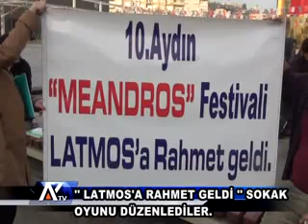AYTV AYDIN- LATMOSA RAHMET GELDİ